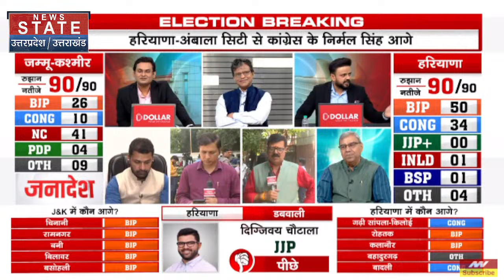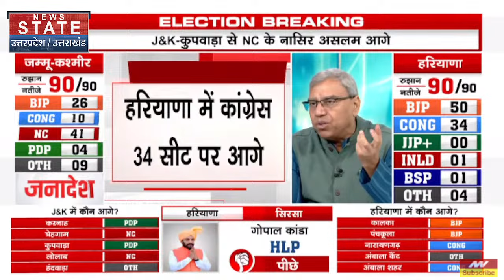Haryana Election Results Update : हरियाणा में बीजेपी जीती | BJP | Congress | Nayab Singh Saini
News State Apps डाउनलोड करें:
Download Android and iOS Apps for more updates: